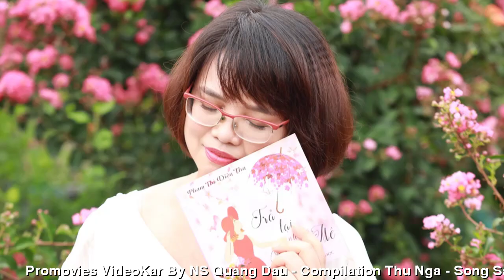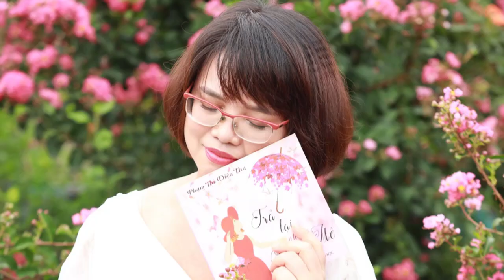[FULL HD]NGỌT NGÀO NHỮNG MÙA HOA||SAISONS DE FLEURS DOUCES||CA SỸ ZA HUY-DIỆU THU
TÁC PHẨM:NGỌT NGÀO NHỮNG MÙA HOA
SAISONS DE FLEURS DOUCES
THƠ:DIỆU THU
SÁNG TÁC:NS QUANG DAU
TRÌNH BÀY:CA SỸ ZA HUY
NGỌT NGÀO NHỮNG MÙA HOA
Anh hãy về cùng em
Đón “Những mùa hoa ở lại”
Những mùa hoa nở mãi
Trong lòng bạn bè bốn phương.
Sáu năm rồi, với biết bao yêu thương
Những mùa hoa vẫn âm thầm tỏa hương, khoe sắc
Những khúc nhạc dìu dặt
Biết bao sẻ chia từ những áng thơ ca.
Những mùa hoa đã kết nối chúng ta
Khắp muôn phương cùng về đây sum họp
Cùng tặng cho nhau những hoa thơm, trái ngọt
Dệt vần thơ chan chứa tình đời!
Mắt môi nở nụ cười
Cùng hát vang bài ca mừng sinh nhật
“Những mùa hoa ở lại” – sao yêu quá là yêu!
S'il te plaît, reviens à la maison avec moi
Accueillant "Les saisons où les fleurs restent"
Les fleurs fleurissent pour toujours
Dans le cœur des amis du monde entier.
Six ans, avec tant d'amour
Les saisons des fleurs sont encore silencieuses
rayonner du parfum, montrer la beauté
Chansons douces
Autant de partages de poèmes.
Les saisons des fleurs nous ont connectés
Des gens du monde entier se réunissent ici pour se réunir
Donnons-nous des fleurs parfumées et des fruits sucrés
Tisser des poèmes remplis d'amour de la vie !
Les yeux et les lèvres sourient
Chantons ensemble la chanson d'anniversaire
"Les saisons où les fleurs restent" - pourquoi aimer tant !